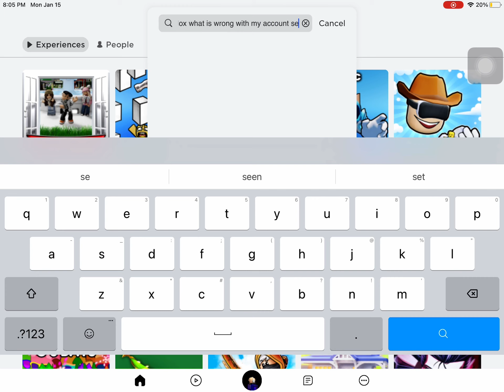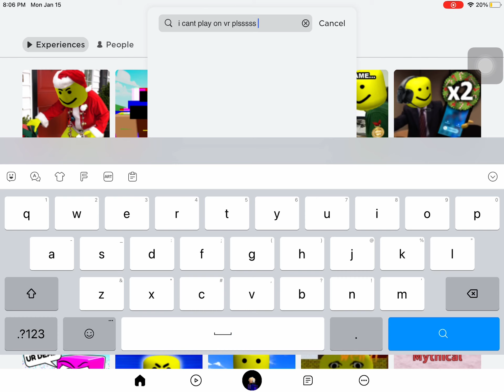Roblox plssss want did I do